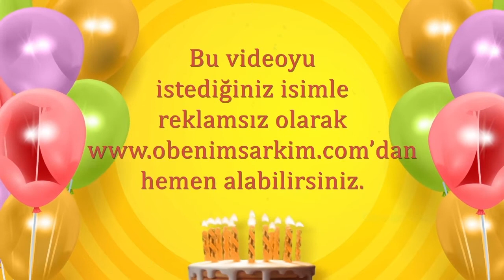İyi ki doğdun VELİ - İsme Özel Doğum Günü Şarkısı (FULL VERSİYON)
İYİ Kİ VARSIN İYİ Kİ DOĞDUN VELİ

DOĞUM GÜNÜN KUTLU OLSUN VELİ
YENİ YAŞIN MUTLU OLSUN VELİ
BİR DİLEK TUT GERÇEK OLSUN VELİ